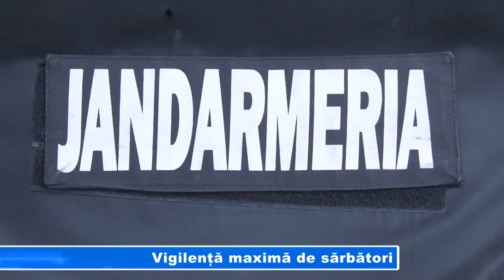VIGILENTA MAXIMA DE SARBATORI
Nu mai este mult și majoritatea giurgiuvenilor vor intra în minivacanța de sărbători. Ca de fiecare dată se impun măsuri specifice de ordine și siguranță publică, controale și măsuri de prevenire pentru reducerea infracționalității, a comerțului ilicit și de combatere a evenimentelor rutiere cu consecințe grave. Din aceste motive, Ministrul Afacerilor Interne a convocat azi o videoconferință cu prefecții și reprezentanții structurilor de ordine publică.